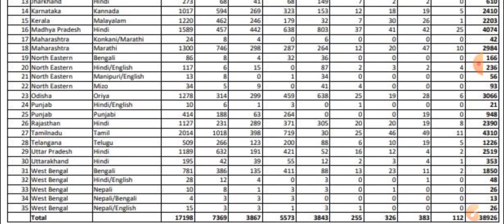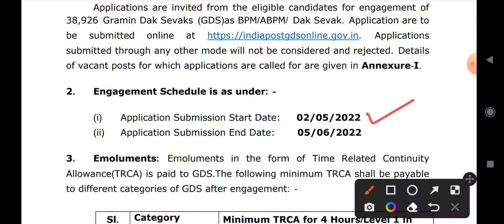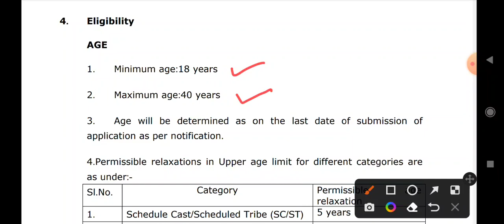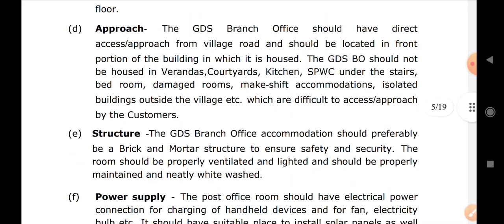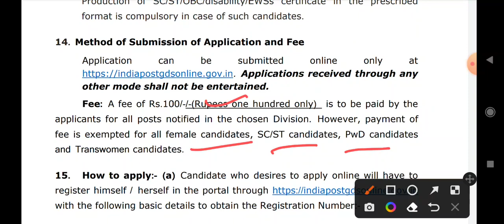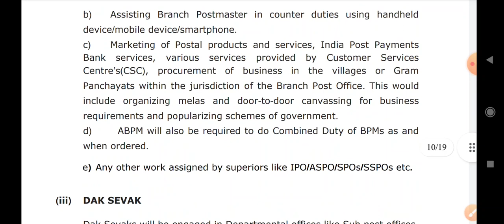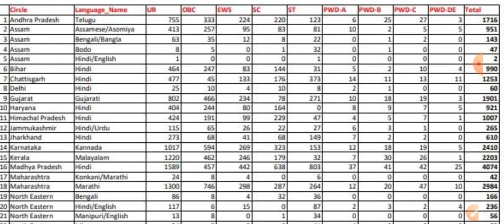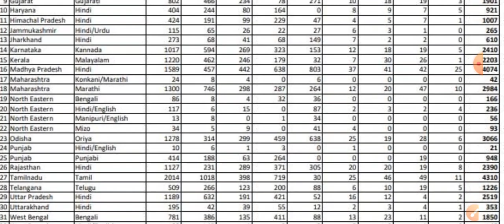ଆସିଗଲା 38,926 Gramin Dak Sevak Post Vacancy 2022 | GDS Recruitment 2022 | 10th Pass Govt Job,No Exam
odisha postal recruitment 2022-23
odisha postal circle recruitment 2022 odisha postal vacancy 2022
odishapost.gov.in recruitment 2022
How to apply gds job vacancy Gds 38926 post vacancy notification